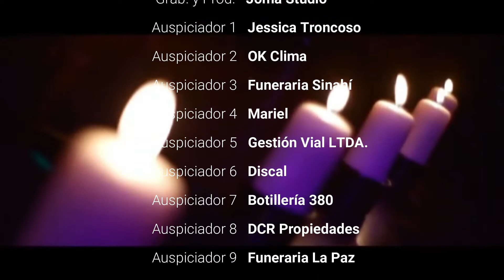Amor por ti - Josefa Maldonado (Colegio Sagrado Corazón, San Carlos)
Participante del 7° Festival Tributo a Los Ángeles Negros en memoria de don   Mario Gutiérrez.